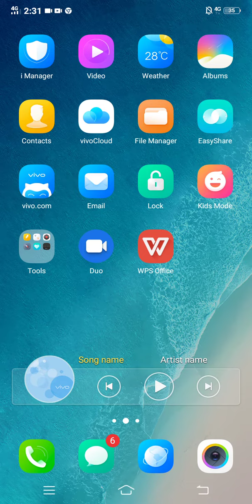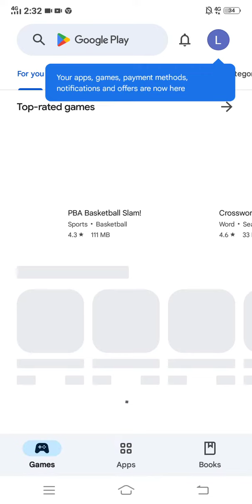tutorial/ How To Fixed This.